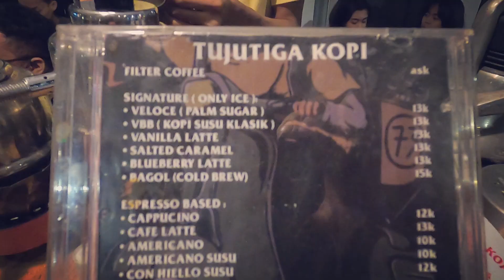NGOPI BARENG VESPA di TUJUTIGAKOPI YOGYAKARTA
Di video kali ini saya mau mengajak teman2 untuk nyobain ngopi di Tujutugakopi. ini sangat unik sekali dikarenakan mas penjual kopi menggunakan Vespa untuk berjualan. Seperti apa keseruannya?
Yukk Gass

Lokasi : TujuTigaKopi ( @tujutigakopi) Jl. Mangkubumi Yogyakarta